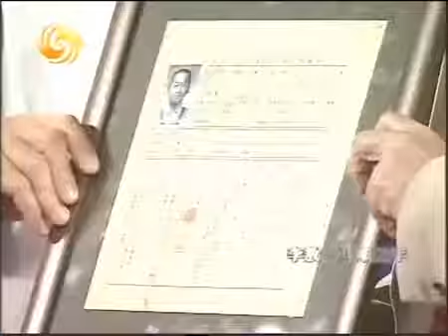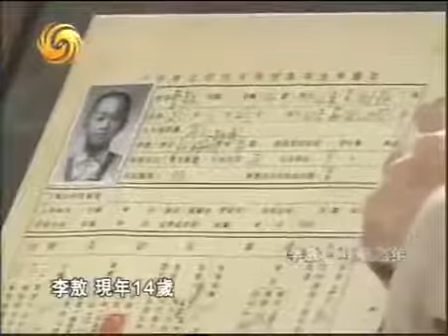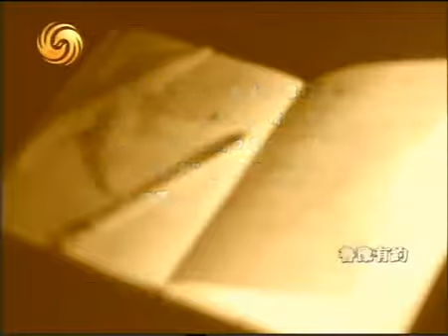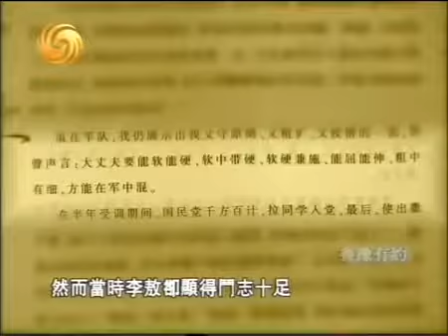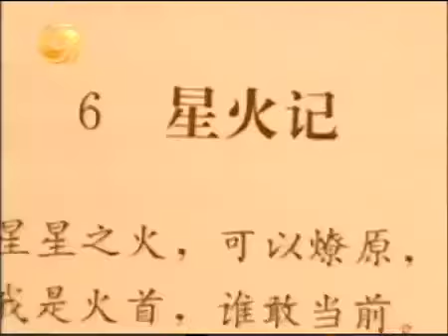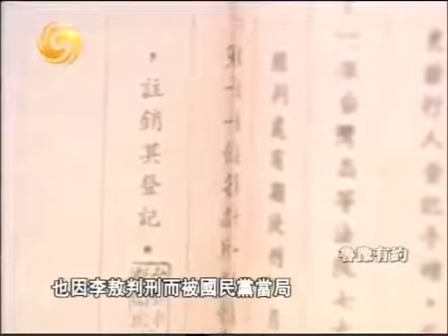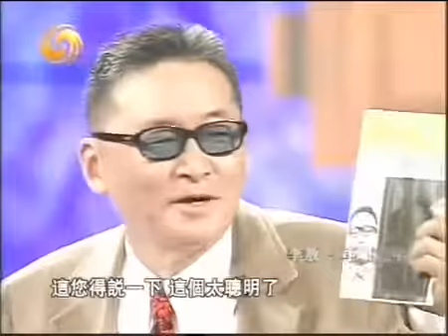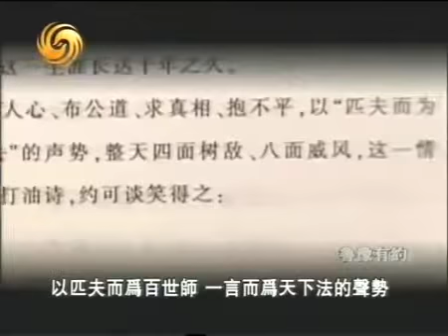李敖作客鲁豫有约2005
樽前作剧莫相笑，我死诸君思我狂。